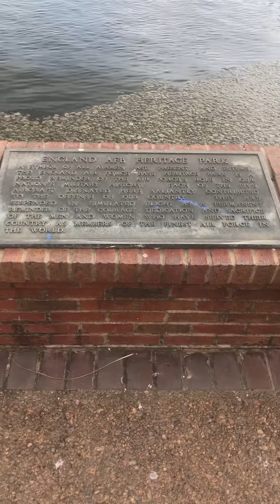England Air Park formally England Air Force Base Alexandria la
A-10 along with other air planes at England Air Park
Formally England Air Force Base Alexandria Louisiana@meowtube2000
?sub_confirmation=1